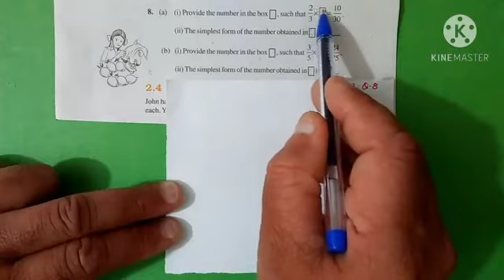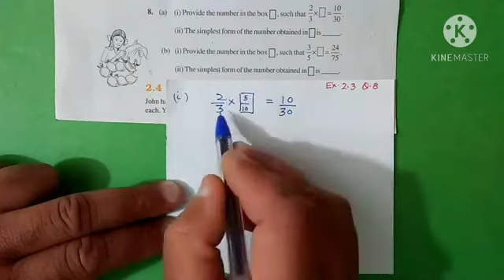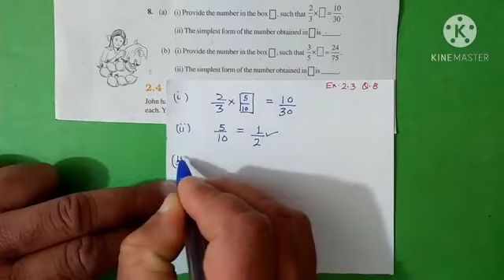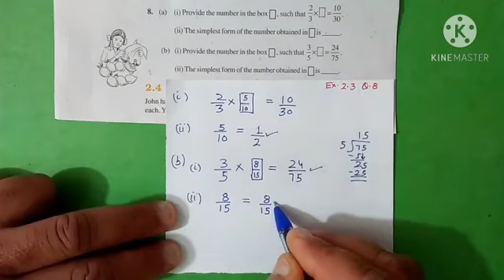Class 7 Ncert maths chapter 2 fraction and decimal exercise 2.2 question no.8